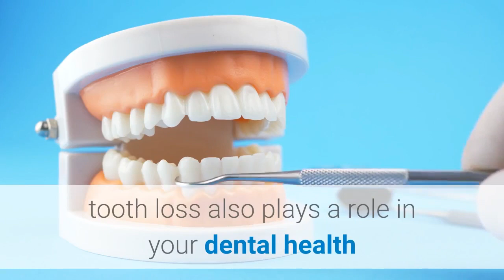affordable dental implants Ozone Park | CitiDental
CitiDental
105-46 Cross Bay Blvd, suite 185O
At CitiDental, your family dentist who also is an implant dentist in Queens, may be able to fit you with one day dental implants if your jawbone and gums are healthy enough to support the posts.

When you’re missing teeth, especially if the gaps are in the front of your mouth, you may not be able to wait weeks to get teeth replacements. Same day dental implants may just prove to be the ideal solution, and they’re now available at your Queens dental office.

Even with only one missing front tooth, you may avoid smiling and laughing in public, meeting new people or going after a new job. In addition to affecting your self-confidence, tooth loss also plays a role in your dental health because you can’t bite and chew correctly.

If you’re eligible for same day dental implants, they offer an ideal solution. Talk to your family dentistry center at CitiDental to find out whether you’re a candidate for same day implants to complete your total smile makeover.